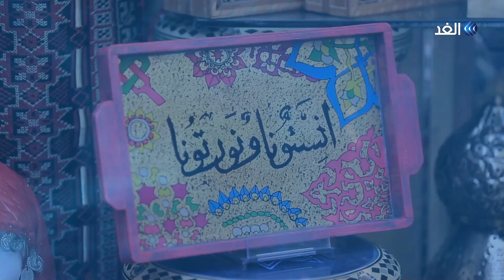جولة في أزقة صيدا للتعريف بالكنوز التراثية والمعمارية للمدينة اللبنانية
صيدا ثالث أكبر المدن اللبنانية وأكبر مدن محافظة الجنوب و تعتبر صيدا إحدى أقدم مدن العالم، تقع على ساحل البحر الأبيض المتوسط. صيدا مدينة قديمة ذات شهرة تاريخية واسعة يشهد عليها مرفأها وقلعتها.